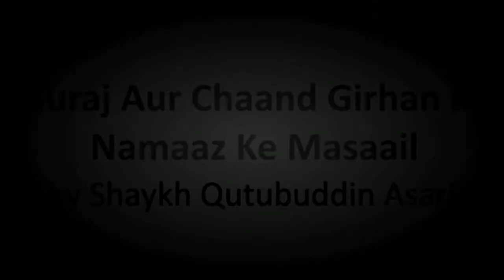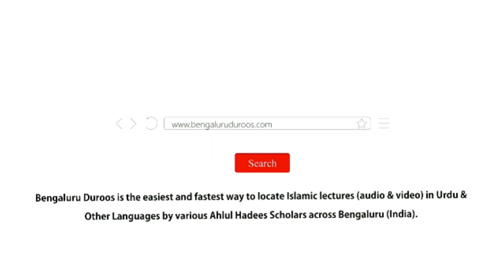Suraj Aur Chaand Girhan Ki Namaaz Ke Masaail by Shaykh Qutubuddin Asari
Suraj Aur Chaand Girhan Ki Namaaz Ke Masaail by Shaykh Qutubuddin Asari from the Workshop - Namaaz Ke Ahkaam Wa Masaail (Part 5) held on 30th Sep 2018 @ Masjid e Sumaiyyah, Bangalore